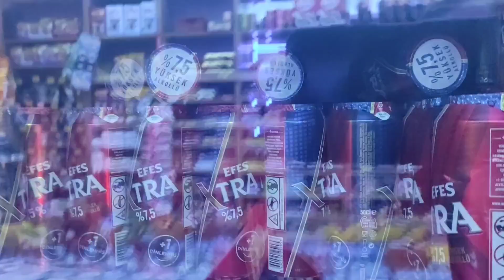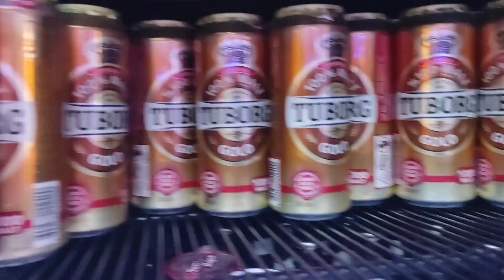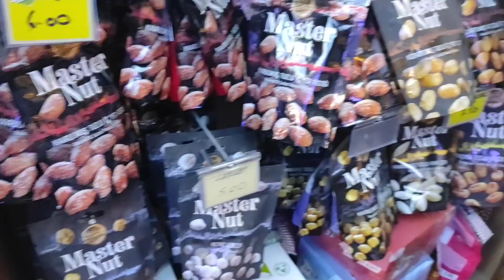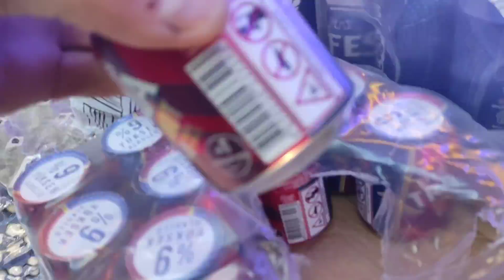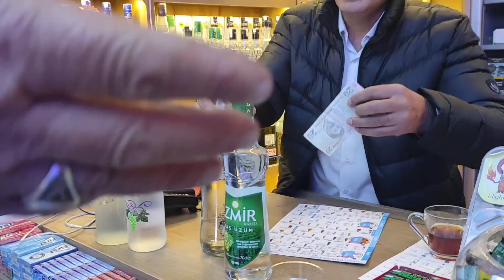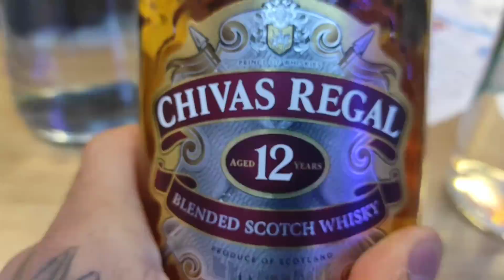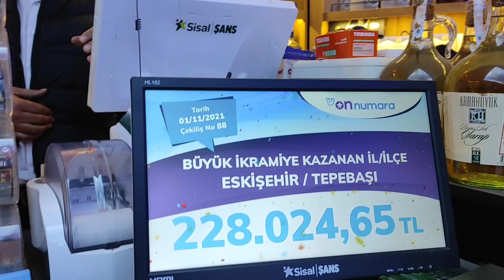ALKOLÜ BIRAKMADIM AMA BU HAFTA ARA VERDİM GARDAŞŞŞ...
GÜNDE 2 İGNE 6 AĞRI KESİCİ 10 DİKİŞ AGRİDAN DURAMİYOMM.DOKTOR SULU YEMEK,CORBA VE SU İC DEDİ, ALKOL İCME DEDİ. GARDAŞŞŞ...